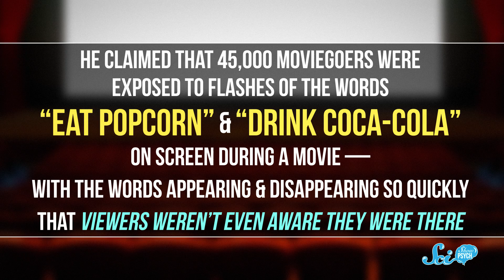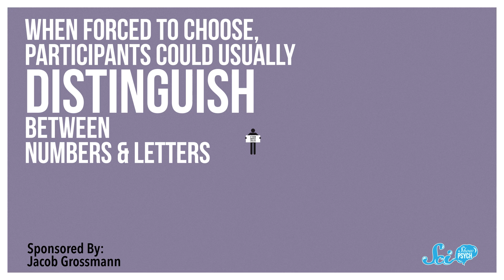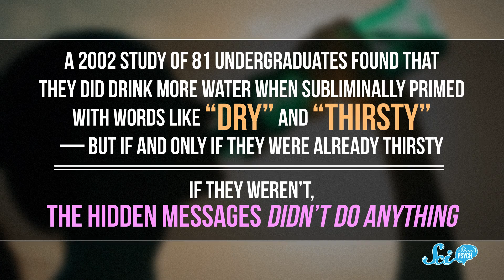The Truth About Subliminal Messages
Subliminal advertising would be every advertiser’s perfect fantasy and every consumer’s worst nightmare… if it really worked.